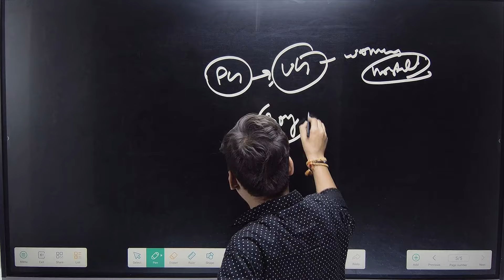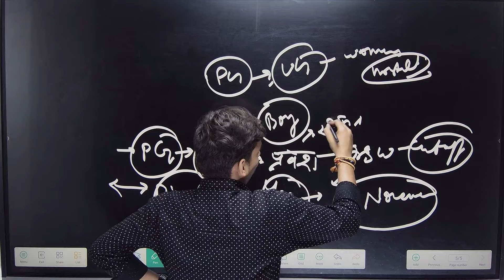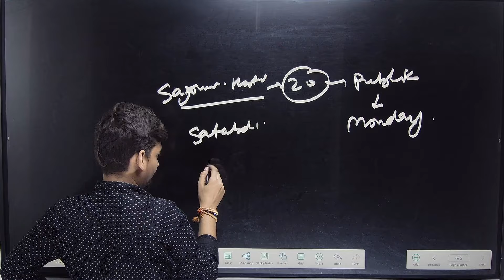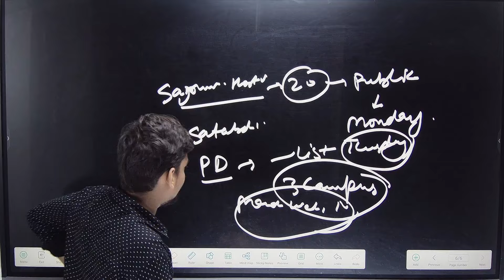कब आयेगा Hostel का Cutoff 🥺 बहुत Late हो रहा Allahabad University